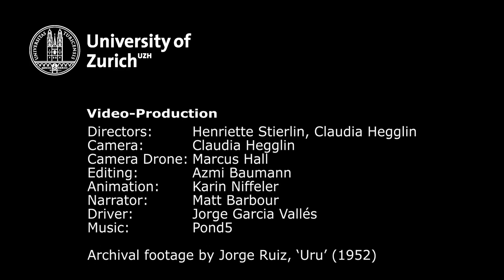Wenn die Lebensgrundlage verschwindet | Then we disappear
Der Poopó-See ist seit 2014 die meiste Zeit des Jahres ausgetrocknet. Damit ist die einzige Nahrungsquelle für die Urus verschwunden, ein indigenes Volk, das im Andenhochland auf 4000 m.ü.M. lebt. Der Kurzfilm des Instituts für Evolutionäre Biologie und Umweltwissenschaften zeigt die Auswirkungen ihrer umweltbedingten Migration in nahegelegene Dörfer, wo sie heute mit anderen Randgruppen zusammenleben.
Lake Poopó has been dried out for most of the year since 2014. This means that the livelihood of the Uru, an indigenous people who live in the Andes highlands at 4,000 meters above sea level, has disappeared. The short film by the Department of Evolutionary Biology and Environmental Studies shows the impact of the Uru people’s environmental migration to nearby villages, where they now live together with other marginalized groups.